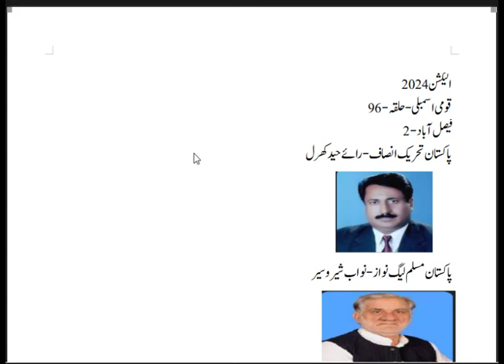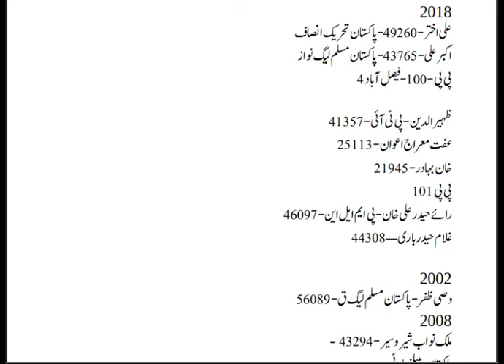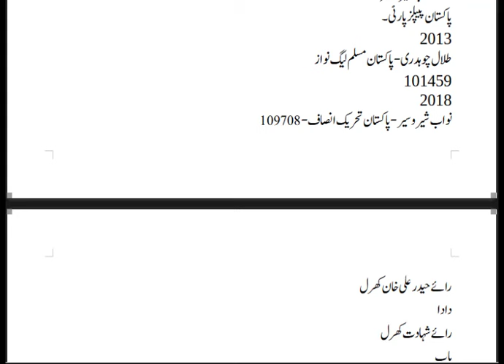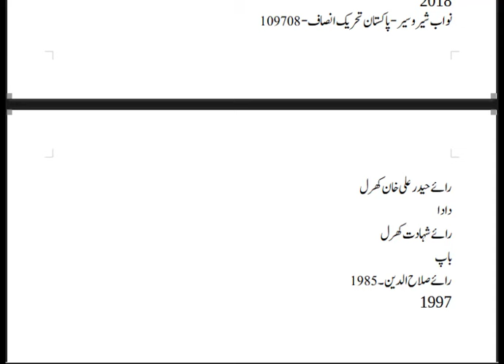Election 2024 NA 96 Faisalabad 2 - Who will win on 8 February 2024 Haider Khan vs Nawab Sher Waseer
Election results detailed .
National assembly  NA 96 Faisalabad 2.
Who will win
Haider Khan Kharal vs Nawab Sher Waseer